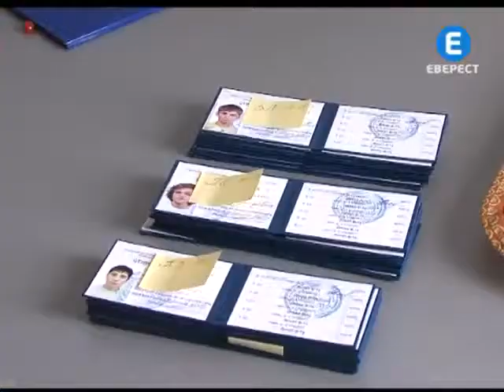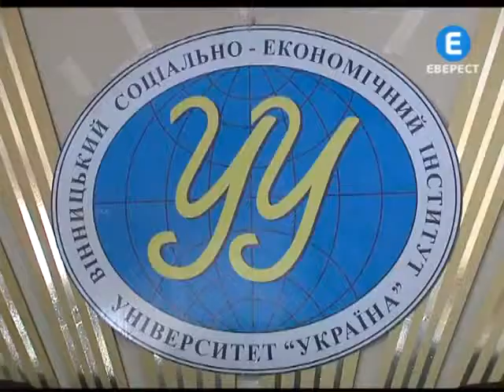Студентське 1 ше вересня VSEI